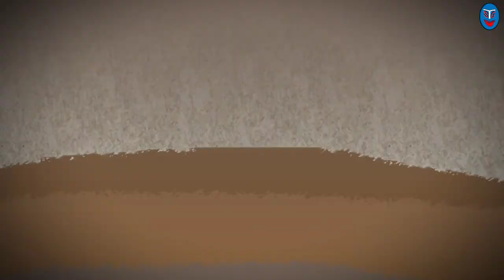रहस्यमयी टापू । दादाजी की कोठरी पहेली नं.-4 । दानव बिच्छू । रोचक कहानी।अनोखी कहानी। cartoon for kids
HELLO FRIENDS,
This channel, this is a cartoon story, it is full of puzzles, adventure, horror  and learning, it tells the mind of a  child who has fallen into his grandfather’s closet and has to go through a lot of troubles to get out of there. One has to answer a lot of puzzles which is very funny.
यह चैनल, यह एक कार्टून कहानी है, यह पहेली, रोमांच, डरावनी, मजेदार-चुटकुले और सीख से भरी है, यह एक बच्चे के दिमाग को बताता है जो अपने दादा की कोठरी में फँस गया है और उसे वहां से निकलने के लिए काफी परेशानियों से गुजरना पड़ता है और उसको बहुत सारी पहेलियों का जवाब देना पड़ता है जो बहुत ही मजेदार हैं।
“YE KAHANI DADA JI KE RAHESYAMAYI KOTHARI KI HAI , JISME US DADA KA POTA SABAL, US KOTHARI ME JAKAR PHAS JATA HAI.
US KOTHARI SE BAHAR NIKALNE KE LIYE SABAL KO APNI TAKAT SE JYADA APNE DIMAAG KA UPYOG KARNA PADTA HAI.
US BAND KOTHARI KI RAHESYAMAYI DUNIYA ME SABAL BAHUT BADE SE BADE KHATRE KO APNE DIMAAG KE DWARA BADE SAAHAS KE SAATH SULJHATA JATA HAI. YE DUNIYA ADVENTURE, HORROR, PUZZLE, COMEDY SE BHARPOOR HAI. IS KAHANI ME REGISTAN, BARFEELA ISLAND AUR TAPU JAISI BAHUT SI DUNIYA HAIN.”

हिन्दी कार्टून, हिन्दी कहानियाँ, हिन्दी कार्टून कहानियाँ, हिन्दी कहानी, हिन्दी कार्टून कहानी,
हिन्दी एनीमेशन कार्टून, हिन्दी एनीमेशन, हिंदी कार्टून, हिंदी कहानियां, हिन्दी टून्स, हिन्दी टून,
हिन्दी मजेदार कहानियाँ, हिन्दी मोरल स्टोरी, हिन्दी रोचक कहानियाँ, हिन्दी रोचक कहानी,
हिन्दी अनोखी कहानी, हिन्दी अनोखी कहानियाँ, हिन्दी पहेलियाँ, हिन्दी जासूसी पहेलियाँ,
हिन्दी रहस्यमयी कहानी, हिन्दी रहस्यमई कहानियाँ, हिन्दी एतिहासिक कहानियाँ,
हिन्दी इतिहास की कहानी, हिन्दी कहानियाँ रहस्यमयी, हिन्दी कहानियाँ एतिहासिक
हिन्दी कहानियाँ रोचक, हिन्दी कहानियाँ मजेदार, हिन्दी जादुई कहानी, हिन्दी जादुई कहानियाँ,
कार्टून कार्टून, कार्टून कहानी,कार्टून कहानियाँ, कार्टून हिन्दी कहानियाँ, कार्टून वाला, कार्टून देखो,
कार्टून हिन्दी पुरानी कहानियाँ, कार्टून दिखाइये, कार्टून मजेदार, कार्टून रोचक, कार्टून एतिहासिक,
कार्टून एनीमेशन, कार्टून नया वाला, कार्टून अनोखी कहानियाँ, कार्टून जादुई, कार्टून राक्षस वाले,
कार्टून जानवर के, कार्टून त्यौहार वाले, कार्टून मोरल स्टोरीज़, कार्टून बच्चों वाले,
कार्टून हिन्दी वाले, कार्टून दानव के, कार्टून रहस्यमयी दुनिया वाले, कार्टून सम्राट,
कार्टून फॉर किड्स, cartoon for kids, new cartoon trailer, fight cartoon video, jadui cartoon,
Jadui kahani, anokhi kahaniyan, rehesamay video, rahasyamayi kahani,

Anokhi kahaniyan, historical kahaniya, historical story, history of samrat, rochak kahaniyan,
Hindi rochak kahani,